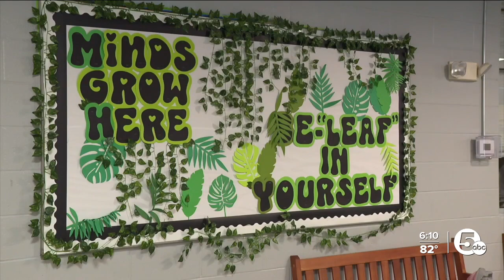Funding loss could force closure of some Northeast Ohio Boys & Girls Clubs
The Boys and Girls Club of Northeast Ohio is bracing to lose $3 million in funding. It could force the organization to scale back services or shut down facilities.